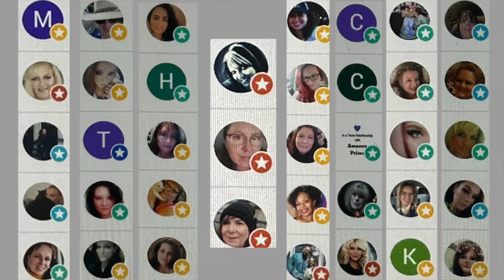Let's chat about something GRWM | HOTMESS MOMMA MD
* Unconditional Mini Mix Palette at Ulta Beauty

  CODE: HOTMESS

CODE: HOTMESSMOMMAOF4

CODE: HOTMESS

Code: HOTMESS
saves 10%